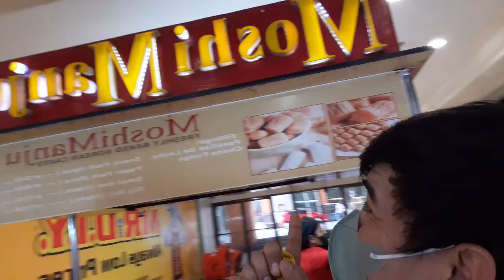Gala-Gala PagRestday Kasama Ko Sila Kim,Sherly'Angela